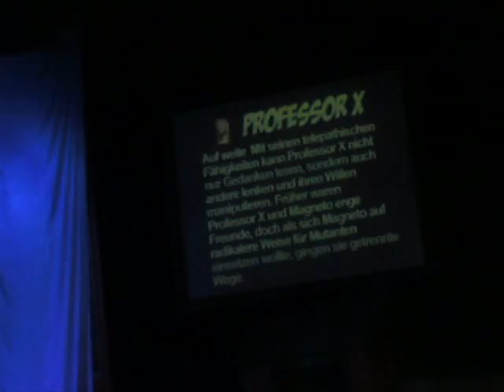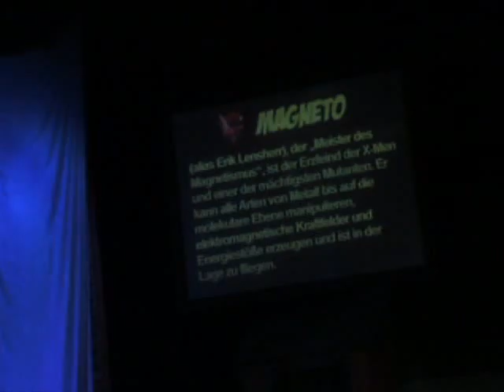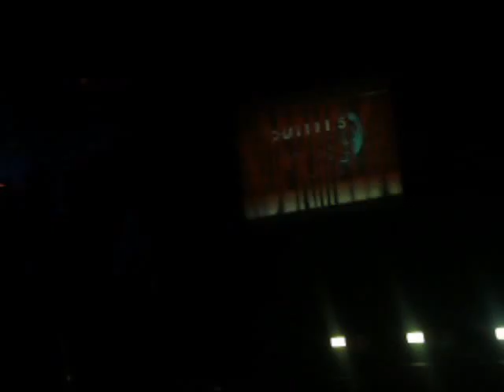Movie Park Germany X Men Revenge